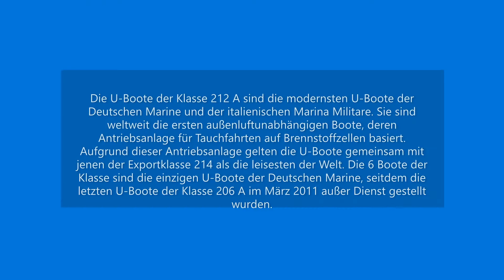Modellbau - Deutsches Uboot der Klasse 212 A - 1:144 - Marine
Diese Version von "S 181" habe ich mit einem Basis-Kit von Revell (05019) gebaut, grundiert, lackiert & gealtert. Die Farbtöne habe ich mit Tamiya-Farben aus der XF-Reihe zusammen gemischt.

Die U-Boote der Klasse 212 A sind die modernsten U-Boote der Deutschen Marine und der italienischen Marina Militare. Sie sind weltweit die ersten außenluftunabhängigen Boote, deren Antriebsanlage für Tauchfahrten auf Brennstoffzellen basiert. Aufgrund dieser Antriebsanlage gelten die U-Boote gemeinsam mit jenen der Exportklasse 214 als die leisesten der Welt. Die 6 Boote der Klasse sind die einzigen U-Boote der Deutschen Marine, seitdem die letzten U-Boote der Klasse 206 A im März 2011 außer Dienst gestellt wurden.